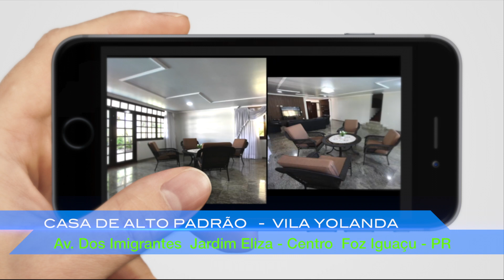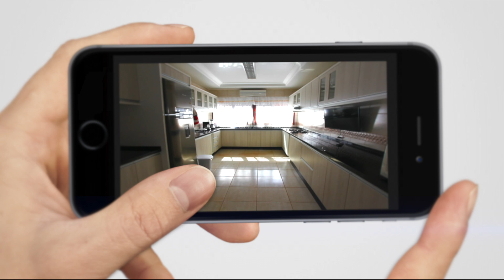AÉREOIMÓVEIS NEGÓCIOS IMOBILIÁRIOS NA TRÍPLECE FRONTEIRA BRASIL ARGENTINA PARAGUAY.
Um novo conceito para conhecer, vender e alugar imóveis tornando a localização, infraestrutura de forma dinâmica e versátil em fotos e vídeo em AéreoImoveis. Inf.